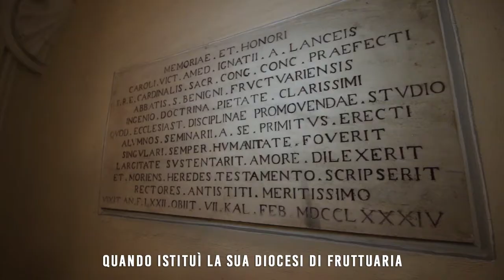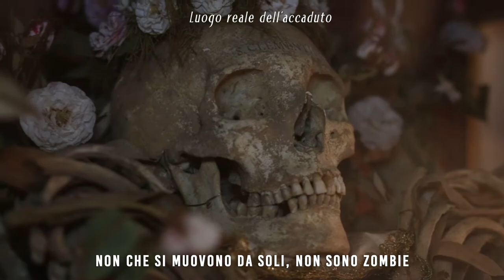SAN BENIGNO CANAVESE - I Santi della Pioggia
Nello scurolo di Fruttuaria,a  San Benigno C.se, si trovano le reliquie di alcuni santi, che se portati all'esterno dell'abbazia, fanno piovere!!